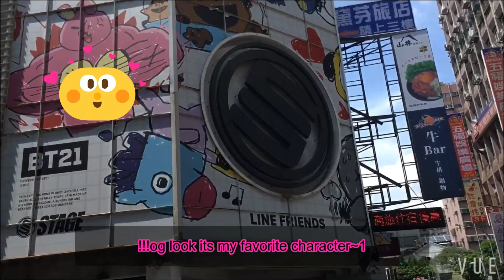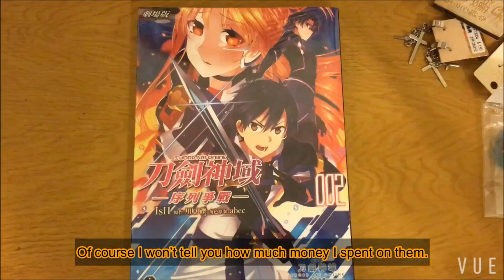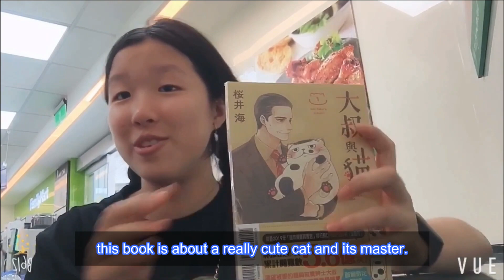2019 SUMMER VLOG: Taiwan #2 -- Trip to Taipei (Ximending)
Hey guys this is OOPS MOM & ME
哈咯這裡是囧女
When I was in Taiwan I travel to Taipei to meet my friends
我在台灣的時候， 我去了台北找我朋友玩～
We went to a lot of fun places. The first stop is Xiemnding.
我們三個人一起去了很多好玩的地方， 我們的第一站是西門町～
and it's about you guys to find out what else I did~
剩下的就換你們去看看我還做了什麼好玩的事情～